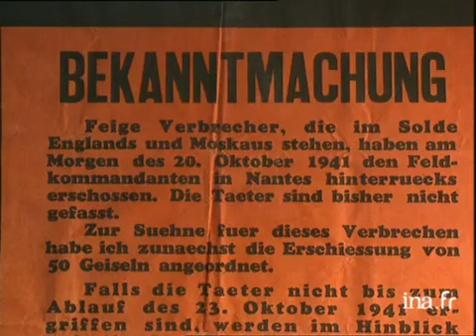Fussy : le premier musée de la Résistance dans le Cher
28 janvier 1995
Il y a quelques semaines, le 1er musée de la résistance du Cher ouvrait ses portes à Fussy, au Nord de Bourges. Là sont regroupés plusieurs centaines d'objets et de documents qui rappellent les événements qui ont marqué le département au cours des 4 années de guerre Images d'archive INA